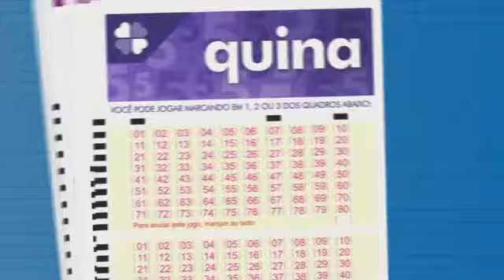Resultado da Quina - Concurso nº 5709 - 19/11/2021